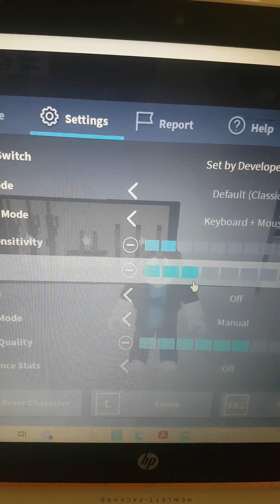我成功杀人在robloxbrookhaven